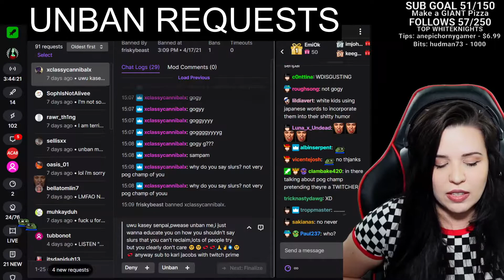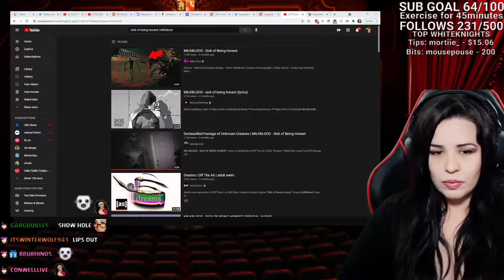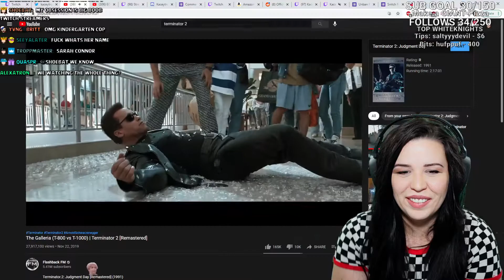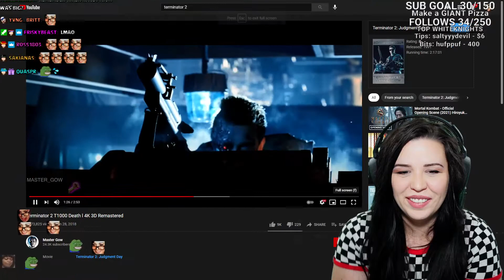kaceytron best moments 17